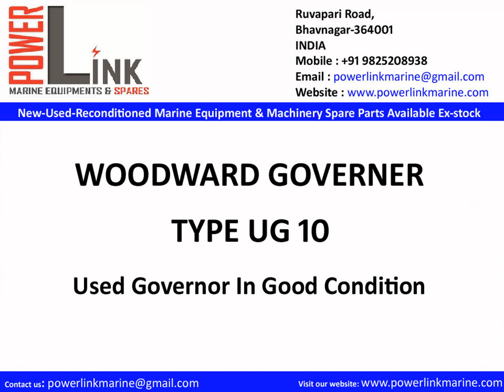WOODWARD GOVERNOR UG 10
WOODWARD GOVERNOR
TYPE UG 10
USED GOVERNOR IN GOOD CONDITION